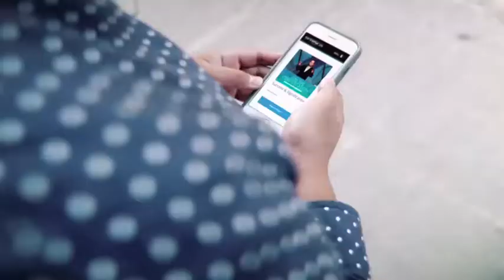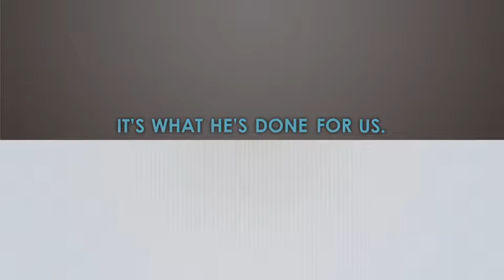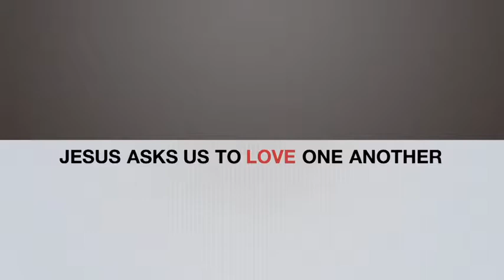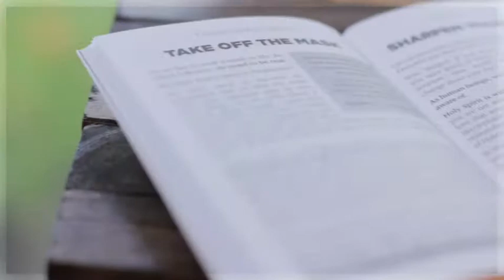Eric Johnson | Let Your Light Shine | Leon Fontaine | The Leon Show | Miracle Channel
Leon and Eric Johnson discuss how we are all designed for greatness.